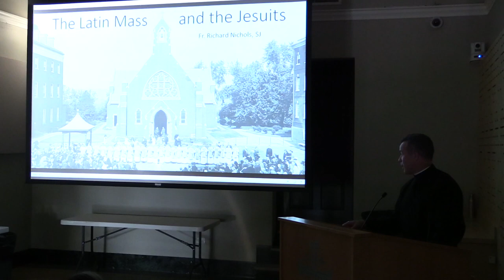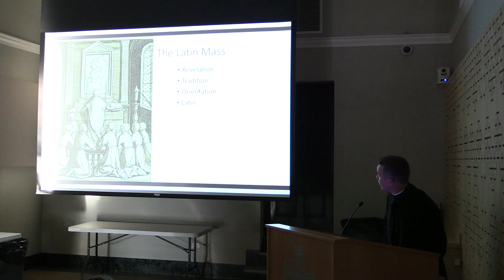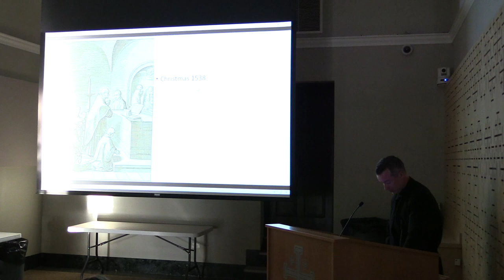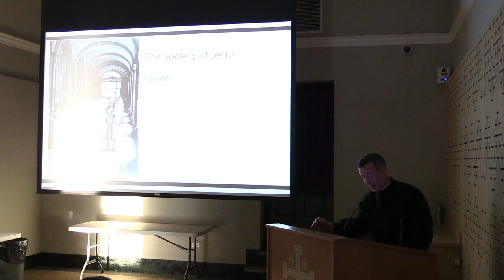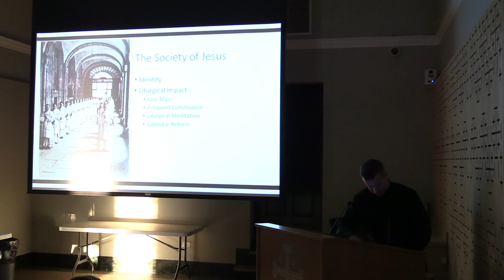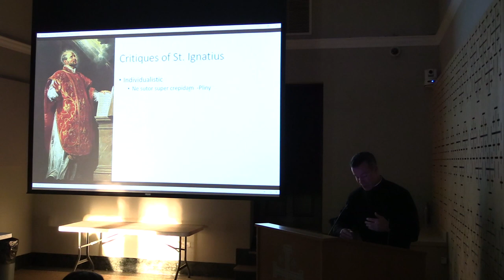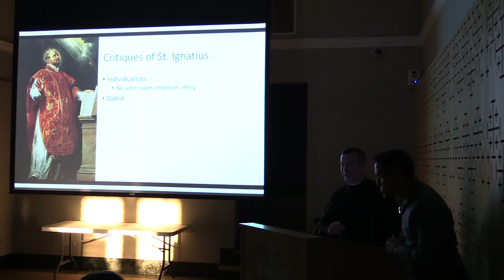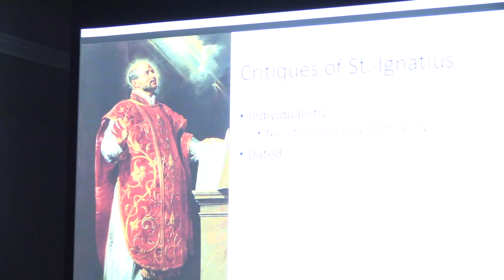Fr. Richard Nichols, SJ: The Latin Mass and the Jesuits | ALMS Speaker Series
For the September installment of the ALMS Speaker Series, Father Richard Nichols, S.J., delivered a lecture on the history of the Jesuits' relationship with the traditional Latin Mass.

Father Nichols is a priest of the Society of Jesus and a chaplain at MedStar Georgetown University Hospital in Washington, DC.

Special thanks to the Holy Land Franciscan Friars for allowing us to hold this event at the Monastery.

Events like this are only possible with your support. Please prayerfully consider making a tax-deductible gift to the Arlington Latin Mass Society